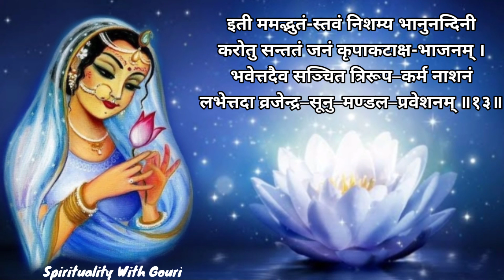कृपाकटाक्ष । by gouri hibare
मुनीन्दवृन्दवन्दिते त्रिलोकशोकहारिणी, प्रसन्नवक्त्रपंकजे निकंजभूविलासिनी।
व्रजेन्दभानुनन्दिनी व्रजेन्द सूनुसंगते, कदा करिष्यसीह मां कृपा-कटाक्ष-भाजनम्॥

अशोकवृक्ष वल्लरी वितानमण्डपस्थिते, प्रवालज्वालपल्लव प्रभारूणाङि्घ् कोमले।
वराभयस्फुरत्करे प्रभूतसम्पदालये, कदा करिष्यसीह मां कृपा-कटाक्ष-भाजनम्॥

अनंगरंगमंगल प्रसंगभंगुरभ्रुवां, सुविभ्रम ससम्भ्रम दृगन्तबाणपातनैः।
निरन्तरं वशीकृत प्रतीतनन्दनन्दने, कदा करिष्यसीह मां कृपा-कटाक्ष भाजनम्॥

तड़ित्सुवणचम्पक प्रदीप्तगौरविगहे, मुखप्रभापरास्त-कोटिशारदेन्दुमण्ङले।
विचित्रचित्र-संचरच्चकोरशावलोचने, कदा करिष्यसीह मां कृपा-कटाक्ष भाजनम्॥

मदोन्मदातियौवने प्रमोद मानमणि्ते, प्रियानुरागरंजिते कलाविलासपणि्डते।
अनन्यधन्यकुंजराज कामकेलिकोविदे कदा करिष्यसीह मां कृपा-कटाक्ष-भाजनम्॥

अशेषहावभाव धीरहीर हार भूषिते, प्रभूतशातकुम्भकुम्भ कुमि्भकुम्भसुस्तनी।
प्रशस्तमंदहास्यचूणपूणसौख्यसागरे, कदा करिष्यसीह मां कृपा-कटाक्ष भाजनम्॥

मृणालबालवल्लरी तरंगरंगदोलते, लतागलास्यलोलनील लोचनावलोकने।
ललल्लुलमि्लन्मनोज्ञ मुग्ध मोहनाश्रये, कदा करिष्यसीह मां कृपा-कटाक्ष भाजनम्॥

सुवर्ण्मालिकांचिते त्रिरेखकम्बुकण्ठगे, त्रिसुत्रमंगलीगुण त्रिरत्नदीप्तिदीधिअति।
सलोलनीलकुन्तले प्रसूनगुच्छगुम्फिते, कदा करिष्यसीह मां कृपा-कटाक्ष भाजनम्॥

नितम्बबिम्बलम्बमान पुष्पमेखलागुण, प्रशस्तरत्नकिंकणी कलापमध्यमंजुले।
करीन्द्रशुण्डदण्डिका वरोहसोभगोरुके, कदा करिष्यसीह मां कृपा-कटाक्ष भाजनम्॥

अनेकमन्त्रनादमंजु नूपुरारवस्खलत्, समाजराजहंसवंश निक्वणातिग।
विलोलहेमवल्लरी विडमि्बचारूचं कमे, कदा करिष्यसीह मां कृपा-कटाक्ष-भाजनम्॥

अनन्तकोटिविष्णुलोक नमपदमजाचिते, हिमादिजा पुलोमजा-विरंचिजावरप्रदे।
अपारसिदिवृदिदिग्ध -सत्पदांगुलीनखे, कदा करिष्यसीह मां कृपा -कटाक्ष भाजनम्॥

मखेश्वरी क्रियेश्वरी स्वधेश्वरी सुरेश्वरी, त्रिवेदभारतीयश्वरी प्रमाणशासनेश्वरी।
रमेश्वरी क्षमेश्वरी प्रमोदकाननेश्वरी, ब्रजेश्वरी ब्रजाधिपे श्रीराधिके नमोस्तुते॥

इतीदमतभुतस्तवं निशम्य भानुननि्दनी, करोतु संततं जनं कृपाकटाक्ष भाजनम्।
भवेत्तादैव संचित-त्रिरूपकमनाशनं, लभेत्तादब्रजेन्द्रसूनु मण्डलप्रवेशनम्॥